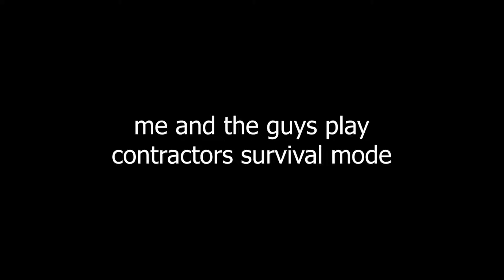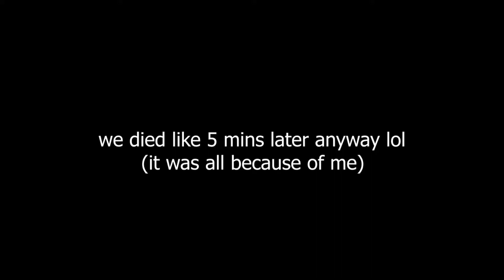fighting EXPLOSIVE DOGS in CONTRACTORS VR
after not playing the game for like a year almost, my friends and i decided to jump back into contractors vr. among all the new stuff that has been added, we chose to play the new (ish) survival mode - pitted against droves of enemy soldiers, our wits and skills were dramatically tested.

and there were some dogs with c4 strapped to them too. wonder why modern war tactics haven't taken this idea on yet?

contractors, contractors vr, oculus quest, quest 2, vr shooter, vr gun game, cod zombies, call of duty vr, cod vr, population one, meta quest 2, what the dog doin